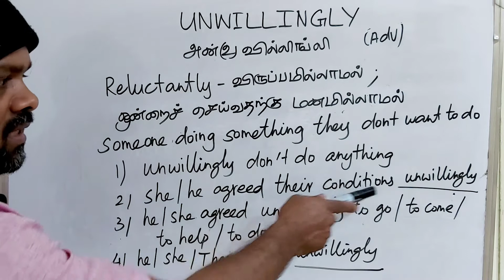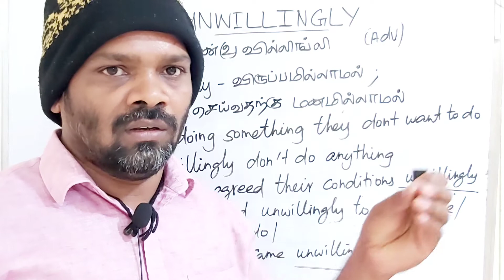UNWILLINGLY tamil meaning/sasikumar